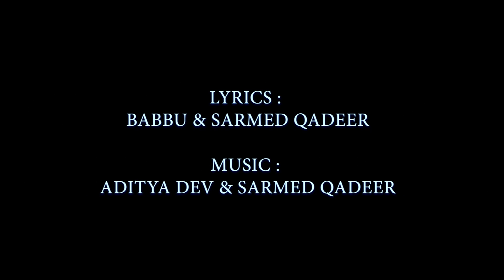SUPERSTAR | LAVESH PANCHAL | KETAN SUTHAR | ROMIKA BUNKAR | NEHA KAKKAR VIBHOR PARASHAR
SONG-- SUPERSTAR

ARTIST BY---LAVESH PANCHAL ,KETAN SUTHAR
MANAS  PATIDAR  ROMIKA BUNKAR.

SUPPORT BY--  jayraj panchal
l BALKRISHNA KALAL  DEV TALIOR
AKHILESH SUTHAR.   MAYUR PATHAK. VISHAKHA TALIOR.

SINGER-- NEHA KAKKAR .&. VIBHOR PARASHAR
LYRICS -- BABBU &  SARMAD QADEER

EDIT BY-- KD CREATION